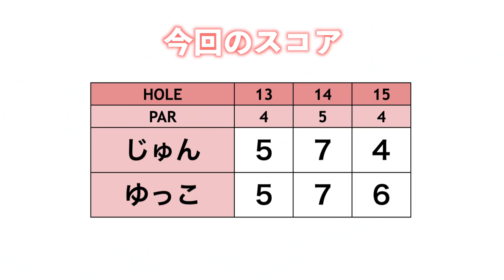トラブルショットも冷静に！ほぼ直角のつま先上がり傾斜ショットにチャレンジ【白鳳カントリー倶楽部13-15H】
今回は、じゅんちゃんとゆっこちゃんが
白鳳カントリー倶楽部を回ります！

12/23(木) 第2回ringolfフューチャーズトーナメント開催決定！